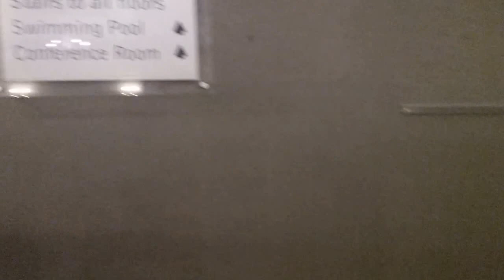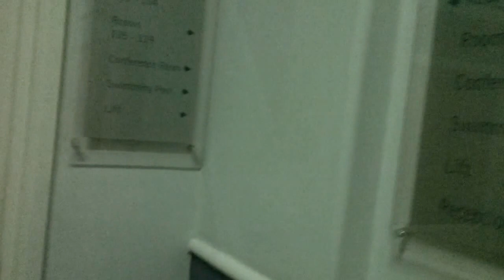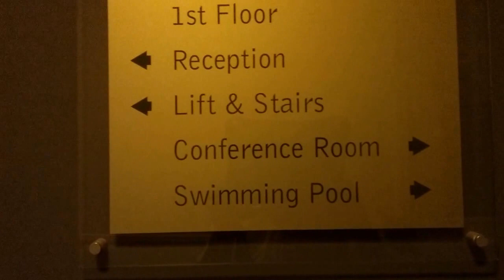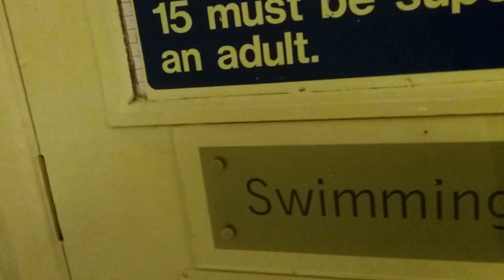The famous Torbay Hotel Swimming Pool Hunt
Torbay Bay Hotel - prize for the most inaccessible swimming pool in the UK?